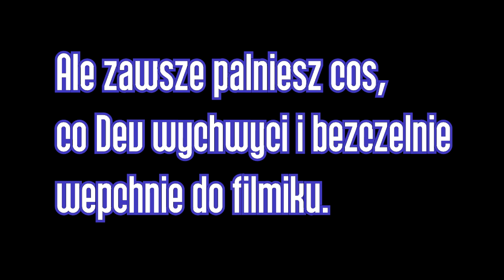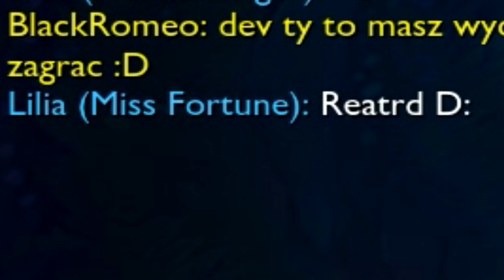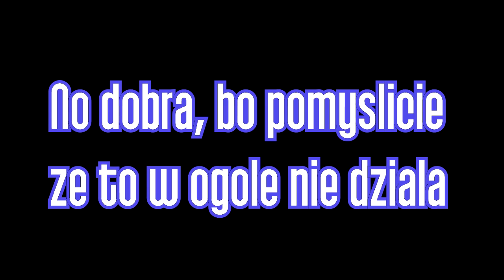[PL]Seksowny Jungle Heimerdongol [League of Legends]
Hej wam!
Jak zwykle wjeżdża kolejny chory materiał.
Dzięki że tu jesteś, kocham Cię bardziej niż snickersy.
(wystarczy spojrzeć jak często kleję filmeksy!)